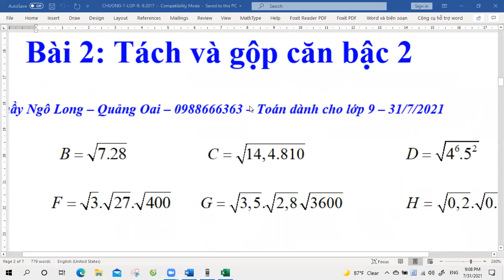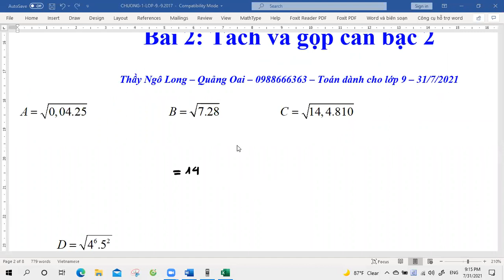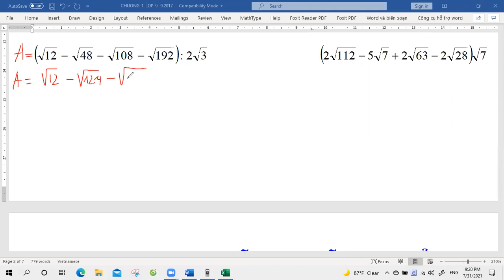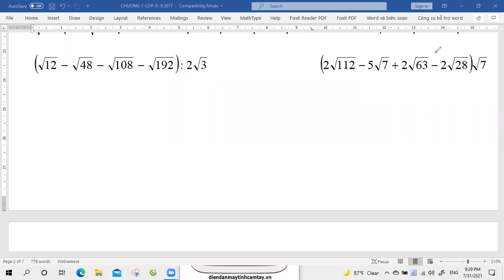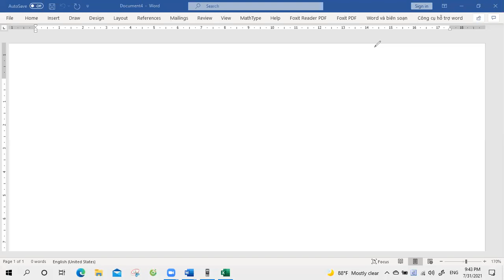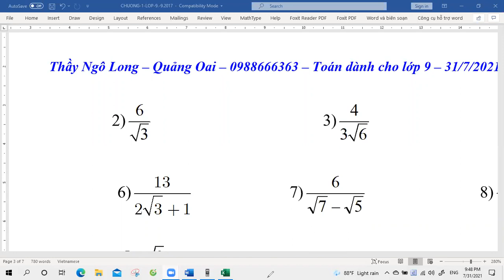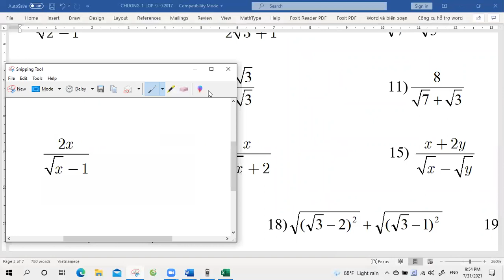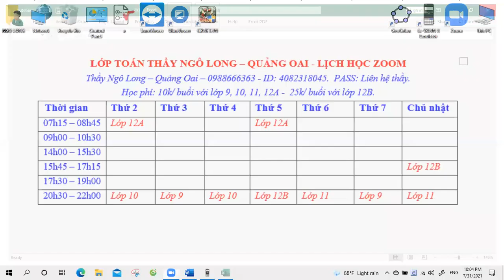Đại số lớp 9: Tách và gộp căn